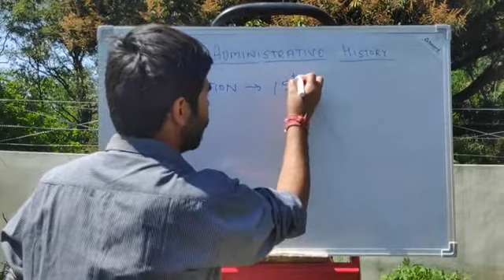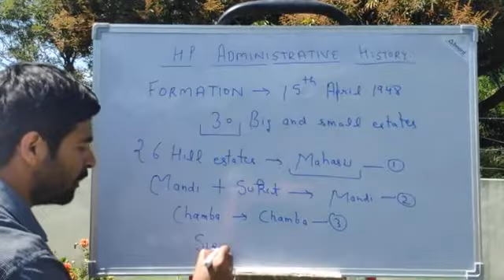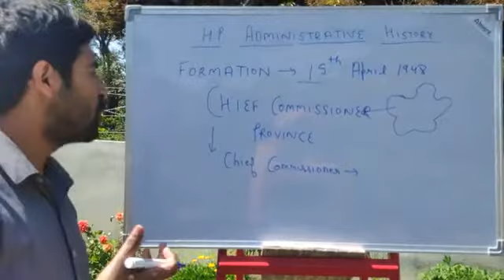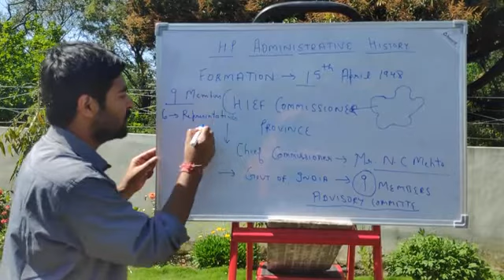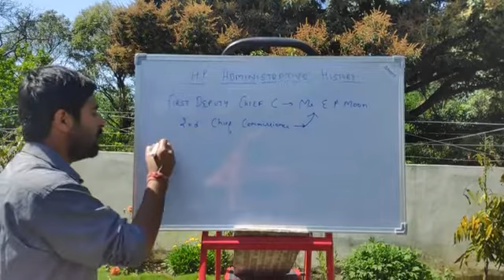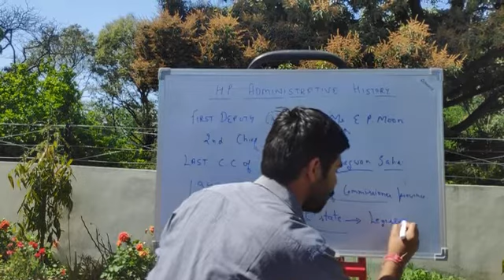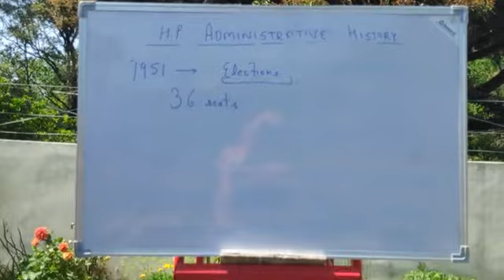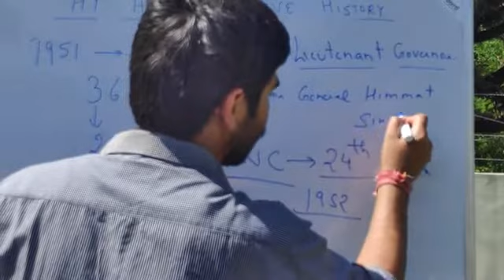Himachal Pradesh Administrative History Part 1 By Kashish Vashisht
Getting Started with HP Himachal Pradesh General Studies  for Allied  and other Himachal  State Competitive Exams Preparation .
Open to Feedback .